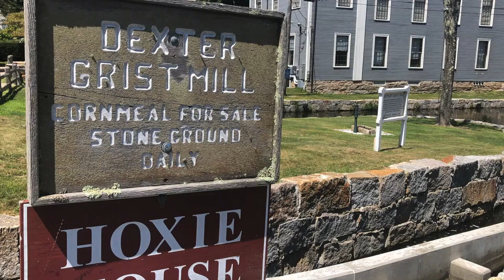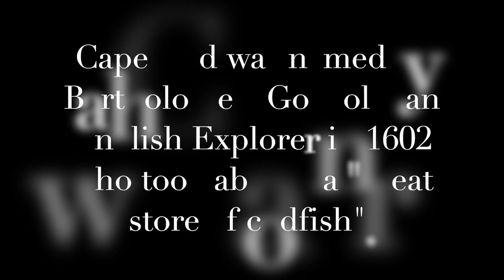Trip Around the Sun - August